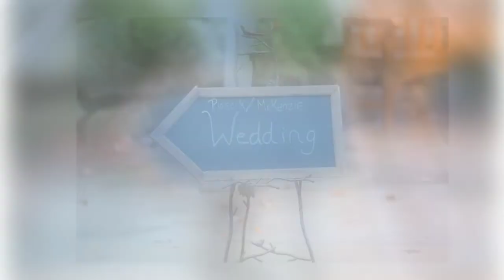Christine Piascik & Alex McKenzie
Christine Piascik & Alex McKenzie Wedding

Ceremony: NC Arboretum
Reception: On Broadway - Celine and Company
Photography by Forge Mountain Photography
Wedding Planner: Mary Bell